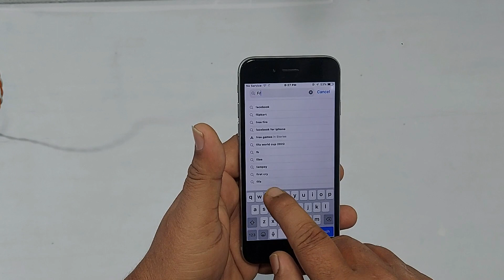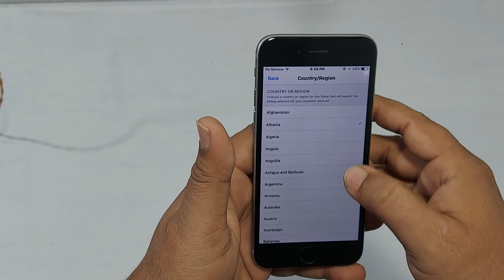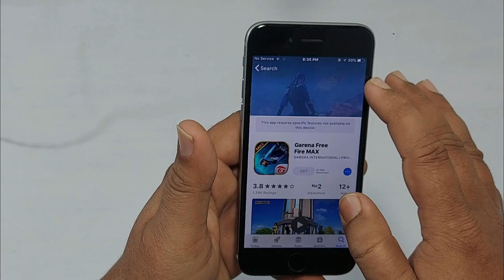How To Download FreeFire On iphone | How To Install FreeFire MAX On iphone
Dosto Is video me Mainey Dikhaya Aap Kaisey freefire install kar saktey ho.To Dosto Mujhey Ummed Hay k yeh Video apko Achcha Laga, Achcha Lagey To Please LIke Share & Subscribe Kar Dijiye.

App Download --